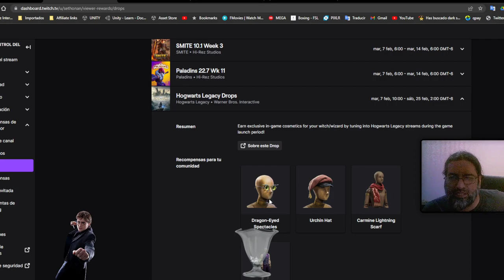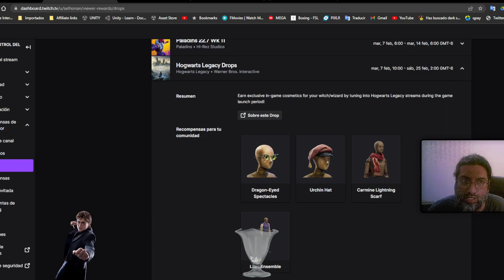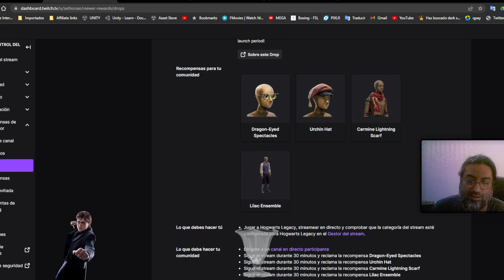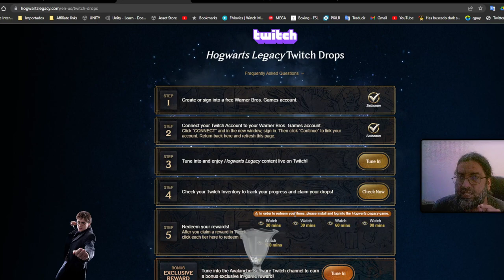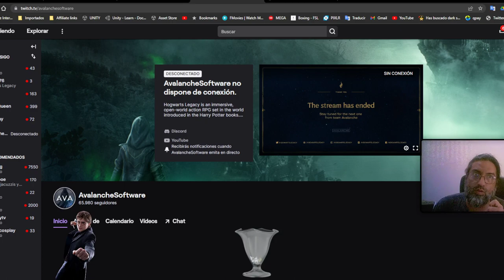HOGWARTS LEGACY | LANZAMIENTO DEL JUEGO DROPS EN TWITCH SIGUENNOS!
Deja la doneta Así podemos seguir con los streams largos.

REVISA QUE TENGAS ACTIVADOS LOS DROP S EN TWITCH Y SIGUENNOS A PARTIR DE LAS 2 PM DEL 7 DE FEBRERO

Si juntamos 500 miembros nivel Charalitos armamos un quilombo gente! Unete al canal con solo 2 dolaritos al mes!

Si quieres apoyar al canal directamente puedes hacerlo a traves de estos métodos!

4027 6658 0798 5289 Banco Azteca (de USA pueden depositar directo Rafael Sanchez Medellin de BRavo, Ver. Mexico)
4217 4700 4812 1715 Spin de Oxxo (en el otso directamente o por app Spin o de otro banco)